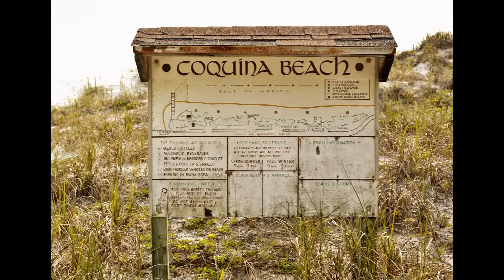Wedding photos re-upload